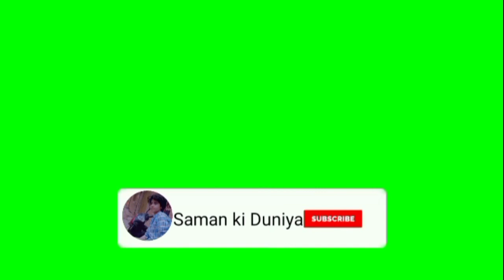yah Kiya Hogya😫